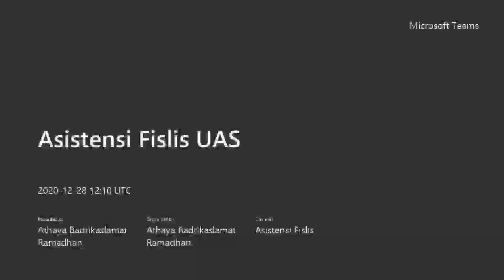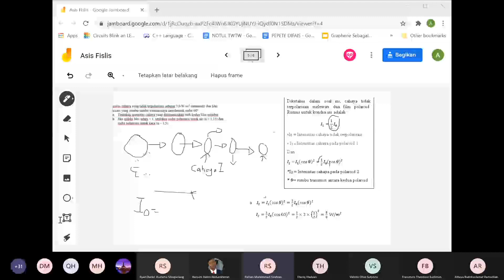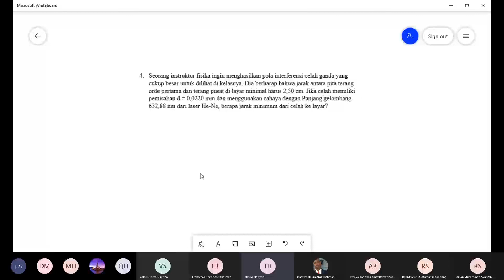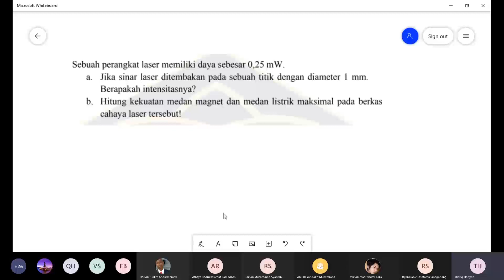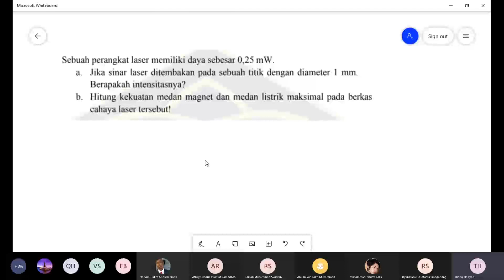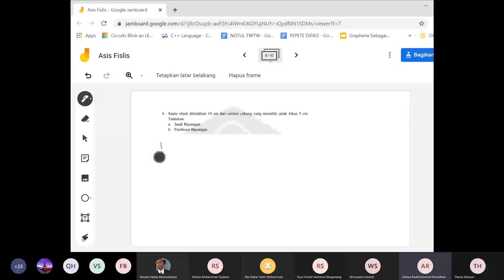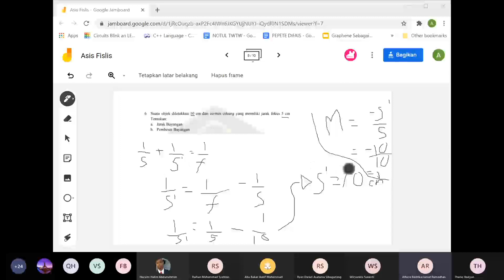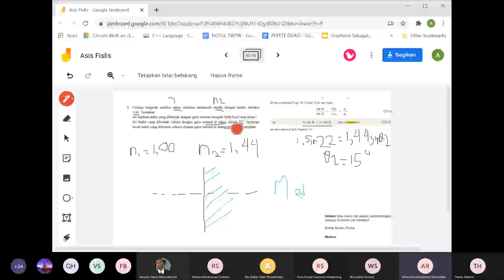Asistensi UAS Ganjil 2020 - Fisika Listrik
Asistensi UAS Ganjil untuk mata kuliah Fisika Listrik

Pengajar Asistensi:
- Athaya Badrikaslamat Ramadhan | E'19
- Thariq Hadyan | E'19
- Raihan Muhammad Syahran | E'19

Akademis dan Keprofesian
IME FTUI 2020